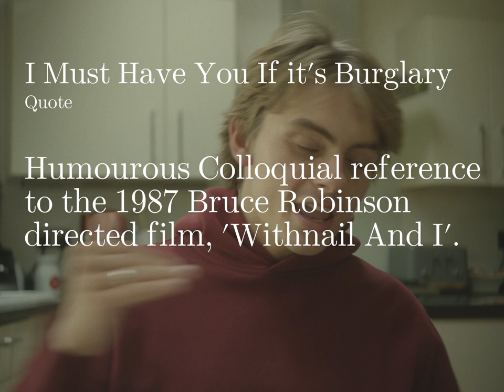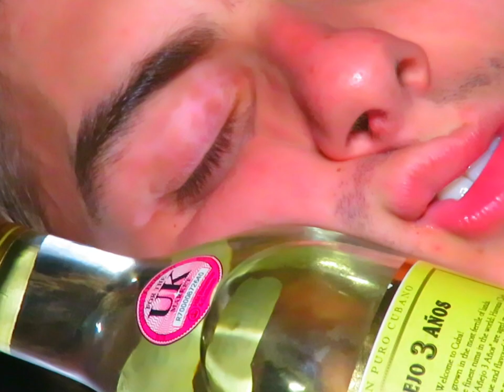ANA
Matthew (Jem Matthews) wants to helps George (Archie George), get over his most recent breakup, the result: Ice Cream,  Champagne, The Kung Fu Panda soundtrack and more women.

Cast:
Matthew | Jem Matthews
George | Archie George

Cinematography | Billy Brown

Sound | Flynn Matthews

Poster Design  | James Kersey

Music
The Girl From Impanema (Instrumental) by Antonio Carlos Jobim
Oogway Ascends by Hans Zimmer and John Powell
Eine Kleine Nachtmusik by Wolfgang Amadeus Mozart